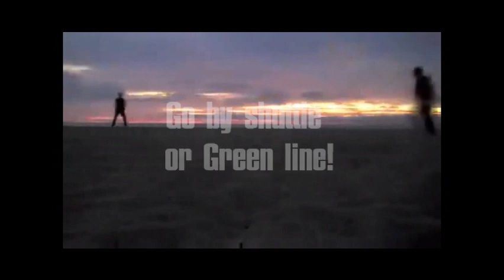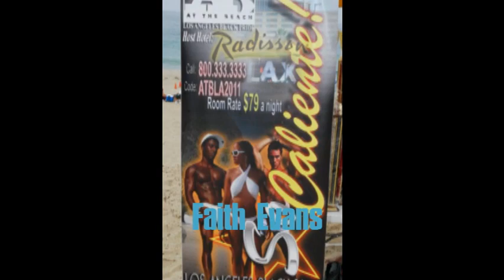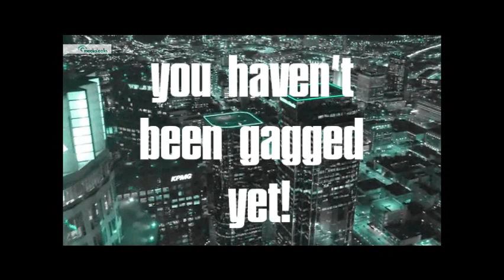Pride and Promote Los Angeles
Celebrating 24 years July 4-8, 2012 as the first Black Urban LGBTQ Pride in the country! Our signature event "At The Beach" the largest on any California beach.  The Official Black Pride of the City of Los Angeles.  A Non-Profit and volunteer run organization hosting community events throughout the year.